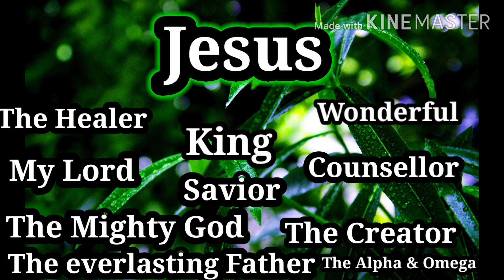who is Jesus Christ to You.?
Faith and believe Jesus is our God and Everthing.